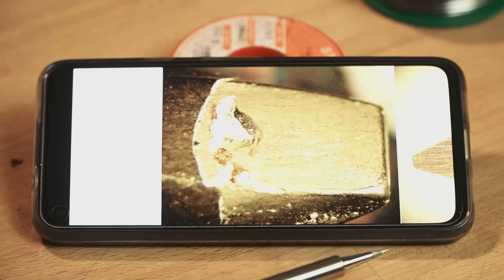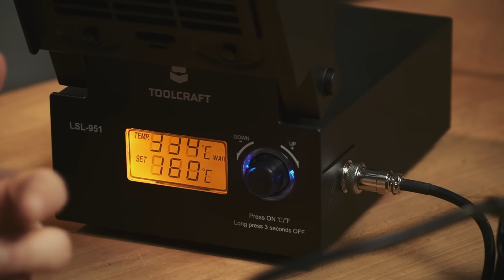Bleifrei löten | Conrad TechnikHelden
Was gibt es beim Löten mit bleifreien Lötzinn zu beachten? Unser TechnikHeld Kondensatorschaden erklärt die Unterschiede zum Löten mit bleihaltigem Zinn und hat noch einige Tipps & Tricks für euch parat.